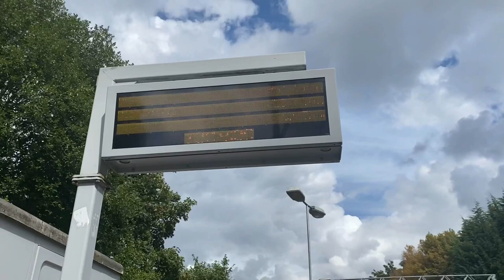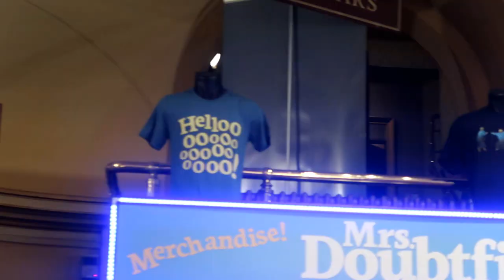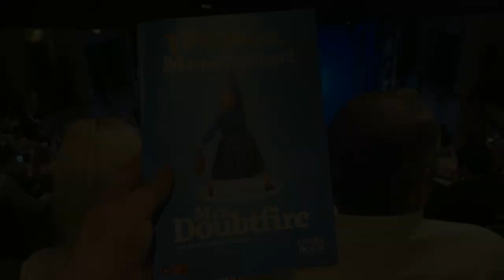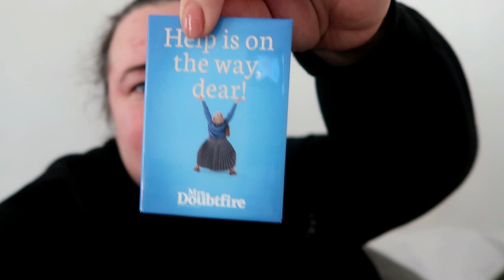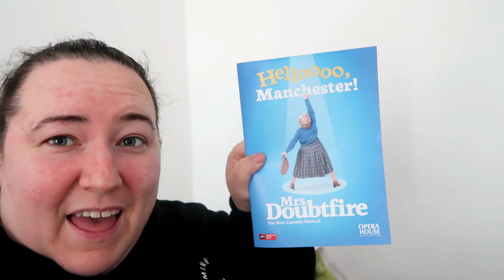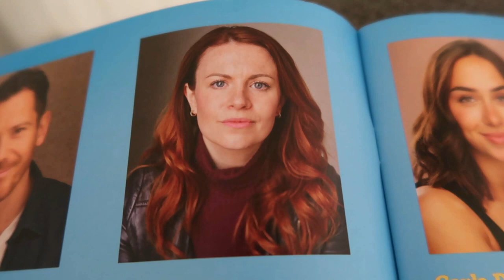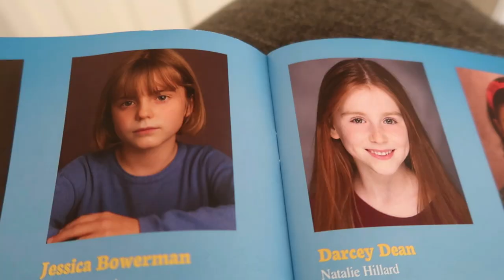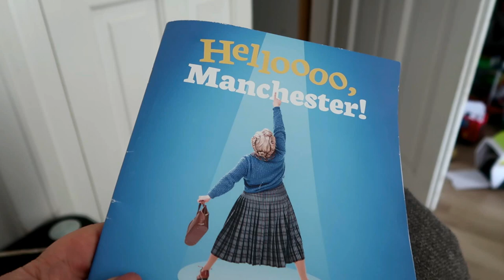Mrs Doubtfire the Musical UK Premier - Manchester Opera House - Theatre Vlog Including Curtain Call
In this vlog I go to see Mrs Doubtfire at the Manchester Opera House where it is having its UK Premiere, I went to a Thursday evening performance which started at 7.30pm.  I was sat in the Circle for this show on row Q seat 20 and I paid £13 for my ticket. The view from this seat was good & I would definitely sit there again. The show was excellent and if you enjoy the movie will love this show. Mrs Doubtfire is on at the Manchester Opera House until Saturday 1st October so get a ticket now whilst you can.  I will leave a link below to the Mrs Doubtfire official web site where you can learn more about the show.  I will also leave a link to ATG web page where you can buy tickets for the show.

The Cast at this Performance

Daniel Hillard - Gabriel Vick
Miranda Hillard - Laura Tebbutt
Lydia Hillard - Carla Dixon-Hernandez
Frank Hillard - Cameron Blakely
Andre - Marcus Collins
Stuart - Dominic Andersen
Wanda Sellner - Vanessa Fisher
Mr Jolly - Ian Talbot
Janet Lundy / Ensemble - Aiesha Naomi Pease
Flamenco Singer / Ensemble - Lisa Mathieson
Christopher Hillard - Charlie Tumbridge
Natalie Hillard - Angelica-Pearl Scott